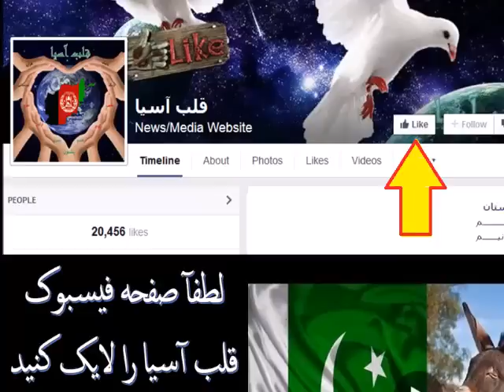آهنگ زیبا از دختر ۶ ساله کوریای شمالی